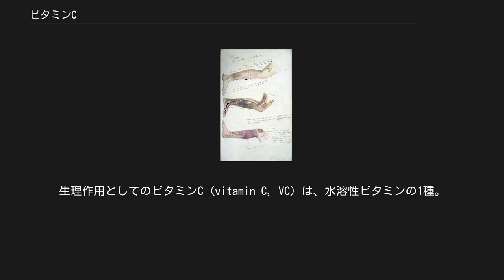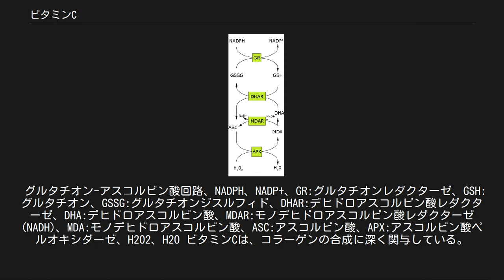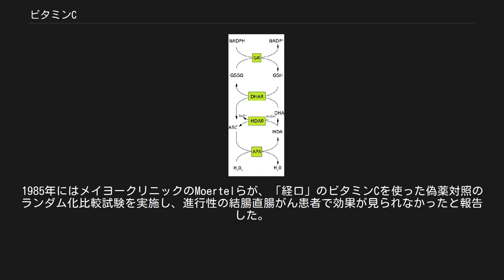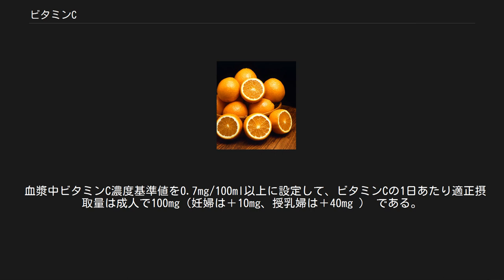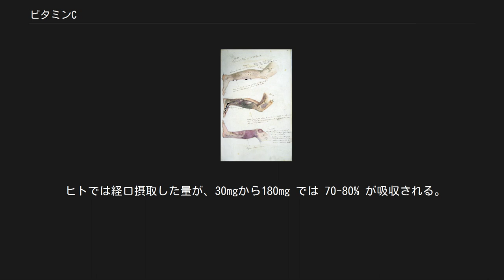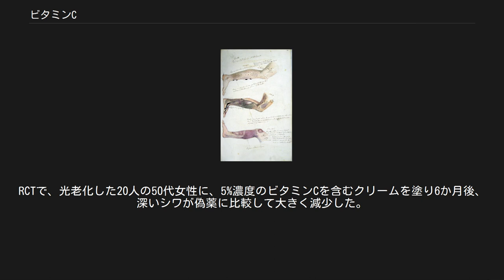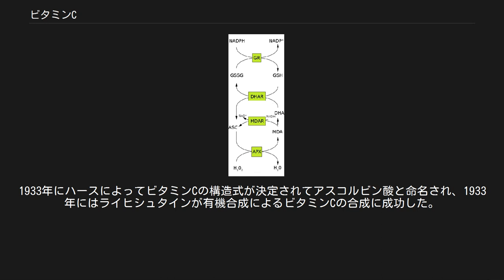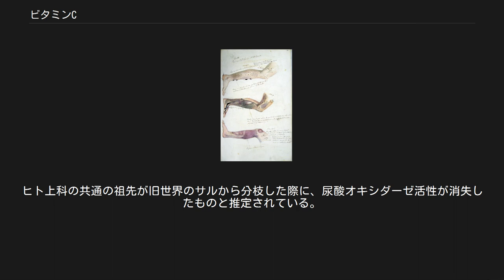ビタミンC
生理作用としてのビタミンC (vitamin C, VC) は、水溶性ビタミンの1種。
化学的に（物質として）は L-アスコルビン酸（または単にアスコルビン酸）である。
ビタミンEを再利用したりコラーゲンの合成に必要で、欠乏症になると壊血病となり、その治療にも使われる。
WHO必須医薬品モデル・リスト収録品。
特に野菜や果物に含まれ、サプリメントも利用されている。
 風邪をひいてからビタミンCを摂取する「治療」効果は、7件のランダム化比較試験 (RCT) からはっきりせず、31件のRCTから日常的なビタミンC摂取では風邪の発症率は低下しない（予防しない）が、風邪の重症度と期間は減少させ、スポーツ選手や寒冷地の兵士といった特定の集団では予防効果があるとされる。
鉄分やカルシウムなどミネラルの吸収を高める効果がある。
鉄過剰症（ヘモクロマトーシス）の人でビタミンCの摂取過剰では鉄過剰が促進されるが、健康な成人であれば影響はない。
 グルタチオン-アスコルビン酸回路、NADPH、NADP+、GR:グルタチオンレダクターゼ、GSH:グルタチオン、GSSG:グルタチオンジスルフィド、DHAR:デヒドロアスコルビン酸レダクターゼ、DHA:デヒドロアスコルビン酸、MDAR:モノデヒドロアスコルビン酸レダクターゼ (NADH)、MDA:モノデヒドロアスコルビン酸、ASC:アスコルビン酸、APX:アスコルビン酸ペルオキシダーゼ、H2O2、H2O ビタミンCは、コラーゲンの合成に深く関与している。
プロリン・リジン残基を含めた形でコラーゲンのタンパク質が合成され、タンパク質鎖が形成された後で酸化酵素によりプロリン・リジン残基がそれぞれヒドロキシル化(水酸化)を受けてヒドロキシプロリン・ヒドロキシリジン残基に変化し、これらは水素結合によってタンパク質鎖同士を結び、コラーゲンの3重螺旋構造を保つ働きがある。
またこの反応の際にはビタミンCを必要とするため、ビタミンCを欠いた食事を続けていると正常なコラーゲン合成ができなくなり、壊血病を引き起こすものである。
 ビタミンCは、水溶性で強い還元能力を有し、スーパーオキシド(O2−)、ヒドロキシラジカル（･OH）、過酸化水素(H2O2)などの活性酸素類を消去する。
ビタミンCの過酸化水素の消去は、グルタチオン-アスコルビン酸回路によって行われる。
この回路に代表されるように、ビタミンCがデヒドロアスコルビン酸に酸化されても各種酵素によりビタミンC（アスコルビン酸）に還元・再生されて触媒的に機能する。
 ビタミンCは、ビタミンEの再生機能がある。
ビタミンEは、脂質中のフリーラジカルを消失させることにより自らがビタミンEラジカルとなり、フリーラジカルによる脂質の連鎖的酸化を阻止する。
発生したビタミンEラジカルは、ビタミンCによりビタミンEに再生される。
 その他のビタミンCの機能としては、生体異物を代謝するシトクロムP450の活性化、チロシンからノルアドレナリンへの代謝（ドーパミンヒドロキシラーゼ）、消化器官中で鉄イオンを2価に保つことによる鉄の吸収の促進、脂肪酸の分解に関与するカルニチンがリジンから生合成される過程のヒドロキシ酵素の補酵素としての参画、コレステロールをヒドロキシ化し7α-ヒドロキシコレステロールを経た胆汁酸の合成等の様々な反応に関与している｡ 詳細は「壊血病」を参照 壊血病の予防・治療に用いられる。
ビタミンCを含まない食事を約60 - 90日間続けた場合、体内のビタミンCの蓄積総量が300 mg以下になり、軽度の欠乏症状である疲労、倦怠感や筋肉痛を感じ、易怒性を呈し数カ月後に出血性の障害をもたらす重度の欠乏症である壊血病を発症する。
 「風邪#予防」および「風邪#治療」も参照 ノーベル化学賞を受賞したライナス・ポーリングが、1970年代に、毎日100mg以上のビタミンCの摂取によって、風邪の発生率と期間を意味する「風邪の総負担」の減少が、4件のランダム化比較試験 (RCT) を分析した「統合された罹患率」よって裏付けられているとした。
その後、予防、治療、対象集団を変えて賛否両論のある形で研究が続いてきた。
ポーリングによって一般大衆にまで興味を引き、1972年から1979年まで約8400人が参加した29件のRCTが実施されたが、その後、関心は薄れ1985年以降にはわずかにしか実施されず参加者の数も小規模となっている。
2008年の世界保健機関 (WHO) の処方薬一覧の簡...